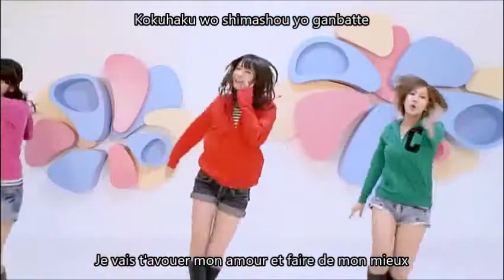°C-ute - Wakkyanai Z (2012 Shinsei Naru Ver.) Vostfr + Romaji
Wakkyanai Z de °C-ute

Membres du groupe :

- Maimi Yajima (Leader)
- Saki Nakajima (Sous-leader)
- Airi Suzuki
- Chisato Okai
- Mai Hagiwara

Sur la miniature : Maimi, Chisato et Saki